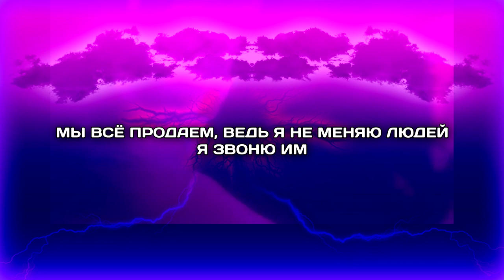Yung Lean - Chandelier ( ПЕРЕВОД / СУБТИТРЫ / НА РУССКОМ )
Так же там находятся видеозаписи - временно или навсегда - заблокированные на Ютубе.

Текст:

ЛЮСТРЫ, ЛЮСТРЫ - МОЙ НАРКОТИК
ЛЮСТРЫ, ЛЮСТРЫ - МОЙ ЛЮБОВЬ, ВЕДЬ Я ЛЮБЛЮ ИХ

Я ТОТ, КТО ЗАБЕРЕТ ТЕБЯ ДОМОЙ
Я ДАМ ДОЖДЮ ОМЫТЬ И ОЧИСТИТЬ МОИ КОСТИ
Я НЕ ТОТ, КТО ОСТАНЕТСЯ НАДОЛГО
ПОЗВОНИ МНЕ НА ВЫХОДНЫХ, КОГДА ТЫ ПОЧУВСТВУЕШЬ СЕБЯ ОДНОЙ
Я ДЕРЖУ ДВЕ ПУШКИ В СВОИХ РУКАХ
ТАНЦУЮ В ТЕМНОТЕ, КАК СИНИЙ САПФИР
ЭТА ДЕВОЧКА НЕ ОСТАВИТ МЕНЯ ОДНОГО
ОНА СКАЗАЛА, ЧТО МЕНЯ СЛИШКОМ МНОГО, МНЕ ПЛЕВАТЬ, Я СОБАКА ДО МОЗГА КОСТЕЙ

РОЗОВЫЕ БРЮКИ И ТАНЦЫ, ДВЕ ТАБЛЕТКИ - Я РОМАНТИК
ВСЁ ВИДНО ПО МОЕМУ ЛИЦУ, ОНА ВЕДЕТ СЕБЯ, КАК МАНЬЯЧКА
ШАМПАНСКОЕ И ТВОЁ ПЛАТЬЕ ДЕЛАЮТ МЕНЯ РОМАНТИЧНЫМ
Я НЕ ХОЧУ ГОВОРИТЬ, МЫ МОЖЕМ ПРОСТО ПОСЛУШАТЬ ПОМЕХИ

Я ПРОСТО ПРОДУКТ ОДЕТЫЙ В ПРОДУКТЫ
У ТЕБЯ ПРОБЛЕМЫ, У НАС ПРОБЛЕМЫ, ДАВАЙ РЕШИМ ИХ
ДЕВОЧКА, Я, ЧТО ВРЕМЕНА СТАНОВЯТСЯ СЛОЖНЕЕ
MONEY TEAM, SAD BOYS, СОБИРАЕМ БАБКИ И ОДЕТЫ В PRADA
МЫ ВСЁ ПРОДАЕМ, ВЕДЬ Я НЕ МЕНЯЮ ЛЮДЕЙ, Я ЗВОНЮ ИМ
ГДЕ Я ТЕПЕРЬ? ЧТО Я СДЕЛАЛ? Я НЕ ЗАСЛУЖИЛ ЭТО
ГДЕ Я ОСТАВЛЮ СВОЁ СЕРДЦЕ, ЭТО БУДЕТ МОЙ ДОМ
Я ДАМ ДОЖДЮ ОМЫТЬ И ОЧИСТИТЬ МОИ КОСТИ, ВЕДЬ Я ЭТО ЗАРАБОТАЛ

ЛЮСТЫ, ЛЮСТРЫ, Я ЗНАЮ ТЫ ИХ ЛЮБИШЬ
МАЛЫШКА, ТЫ МОЙ НАРКОТИК - ТЫ ЗАСЛУЖИВАЕШЬ ЭТО

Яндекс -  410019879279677